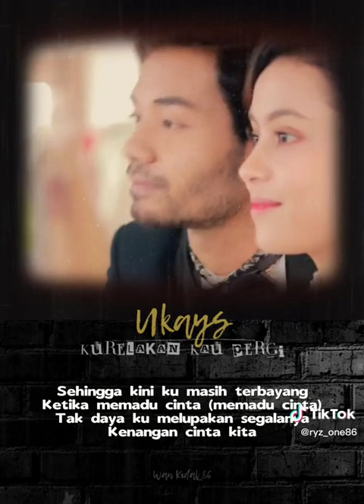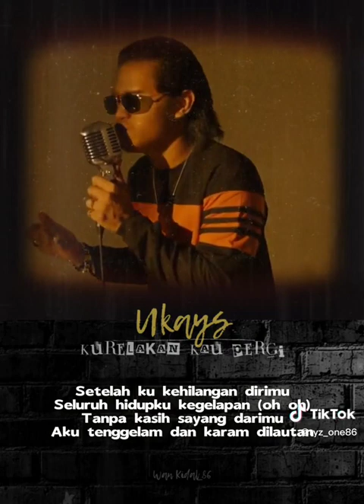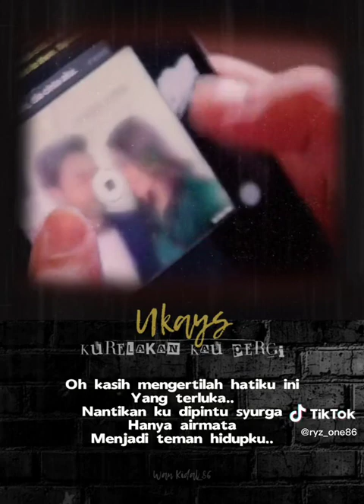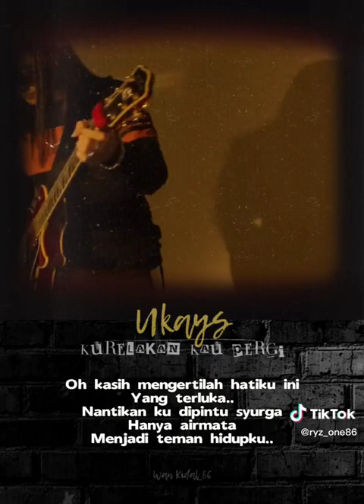18 Mac 2023